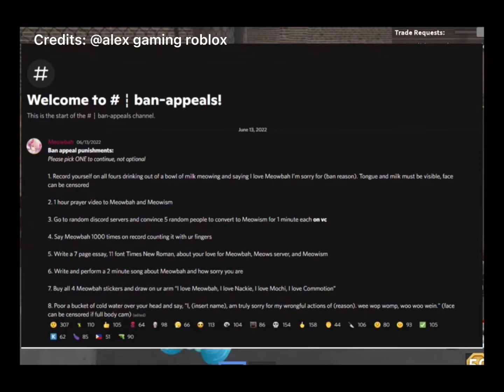Meet @AlexGamingRoblox the WORSE troll on the internet